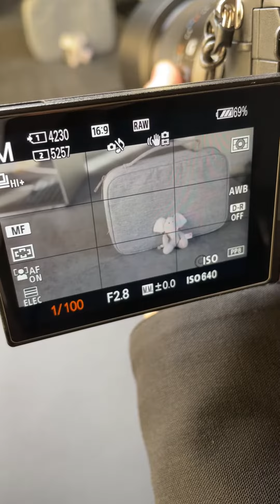マニュアルってなんなんだ！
マニュアルで撮ると自分の撮りたい質感に撮れるからやってみよ！

映像業界23年で、CMやPVなどの映像コンテンツを2,000本程納品してる、監督・映像戦略家で株式会社ギャルドブレインの経営者である
「株式会社ギャルドブレイン & 中坪久人」のYouTubeアカウントです！

TVCM・PV・YouTube & TikTokコンサル（企画提案、撮影、編集等）も行っております。

平日、火・金に投稿中！（変動有）
週末SPコンテンツ有り（たま〜に リンクロノヴァ ながの社長登場）

Gardebrain（株式会社ギャルドブレイン）は "ファン" をもたらすぴったりの戦略をご提案・実行するクリエイティブ・エージェンシーです。
"ファンを創るモノづくり" をテーマにしブランドイメージを、写真・映像・デザインなどの面からサポートしています。

株式会社ギャルドブレイン
代表取締役　中 坪 久 人

Production team member
Produced by Hisato Nakatsubo（Gardebrain）
Planning : Hisato Nakatsubo（Gardebrain）
Director : Keita Suzuki（Lincronova）
Camera : Keita Suzuki（Lincronova）
Online-Editor : Keita Suzuki（Lincronova）
Shooting location : Gardebrain

My GEAR
Sony α7SM3
Sony α7M3

Sony FE PZ 28-135mm F4 G OSS
Sony FE 24-70mm F2.8 GM 2
Sony FE 24mm F1.4 GM
Sony FE 70-200mm F4 G OSS

NiSi 可変NDフィルター TRUE COLOR VARIO 1-5stops (ND2~32) 82mm

DJI RS 2 Pro
DJI Pocket 2
DJI Mavic Air 2
GoPro HERO10 Black

Aputure Amaran 200x LEDビデオライト
Aputure Light Dome II
Aputure AL-MC RGBWW LED

PolarPro - BaseCamp
sachtler ace L MS